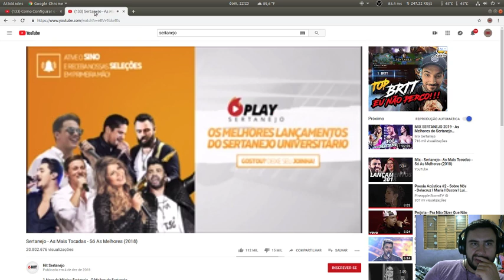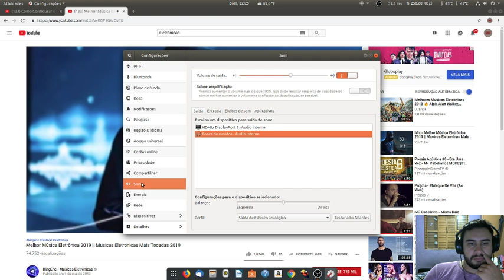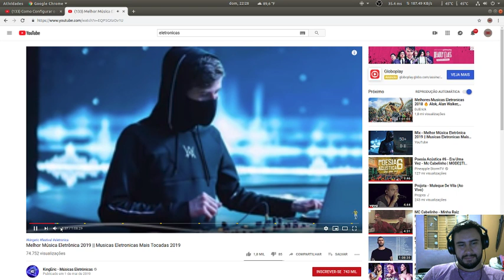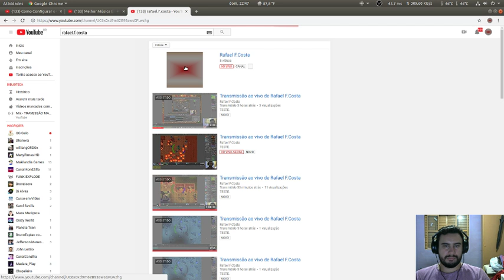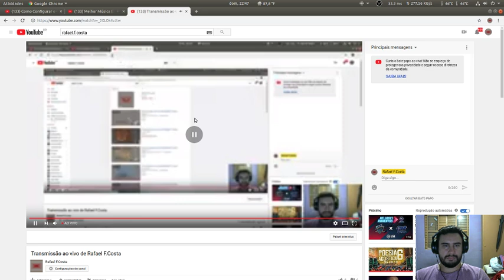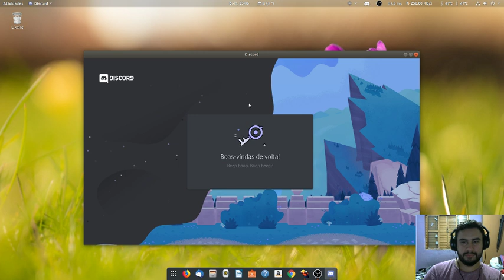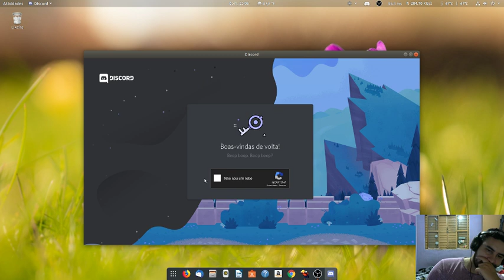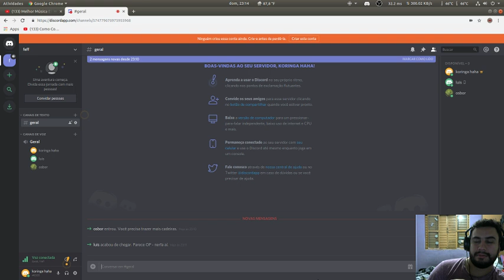Transmissão ao vivo de Rafael F.Costa